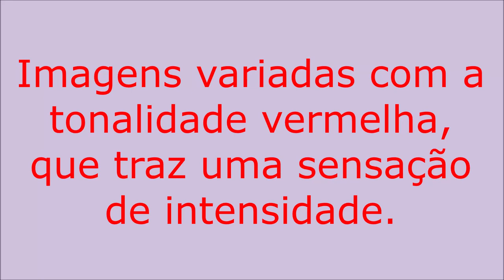Imagens Variadas com a Tonalidade Vermelha, que trazem uma Sensação de Intensidade.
A Cor Vermelha evoca uma Percepção de Intensidade.

No cinema, as imagens em tom avermelhado estão associadas à força, à paixão, ao amor, entre outras características.

Sem alteração na pintura.

Imagem 2: Kandinsky - Landscape with Red Spots, 1913.jpg - In Wikimedia Commons por Wassily Kandinsky sob Public Domain.

Imagem 3: Red Cloud Peak WSA (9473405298).jpg - In Wikimedia Commons por Bob Wick; Bureau of Land Management sob Public Domain.

Imagem 5: Pierre Bonnard Red Cattle, Plowman.jpg - In Wikimedia Commons por Pierre Bonnard sob Public Domain.

Imagem 6: Marc-horse in a landscape.jpg - In Wikimedia Commons por Franz Marc sob Public Domain.

Imagem 7: A muscovy duck, a red ibis and other fowl in a landscape).jpg - In Wikimedia Commons por Tobias Stranover sob Public Domain.

Imagem 12: Landscape with Red Roof Building 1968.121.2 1a.jpg - In Wikimedia Commons por Carl Newman sob Public Domain.
Tirada uma descrição na foto.

Imagem 13: Interior Design with a Central Cabinet, Two Chairs and Two Landscape Paintings against a Red Wall MET DP806651.jpg - In Wikimedia Commons por Anonymous sob Creative Commons Zero, Public Domain Dedication